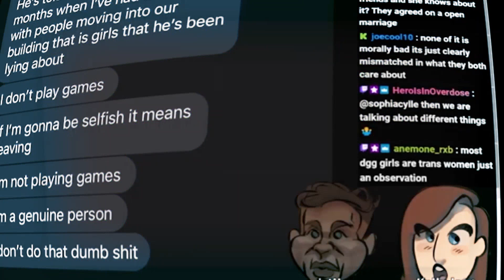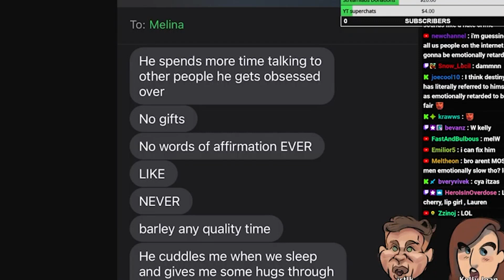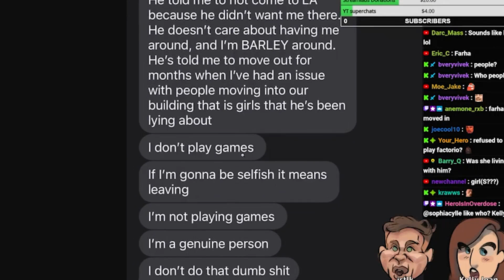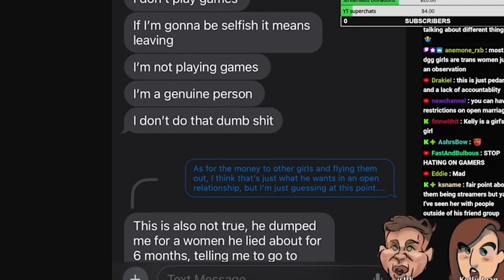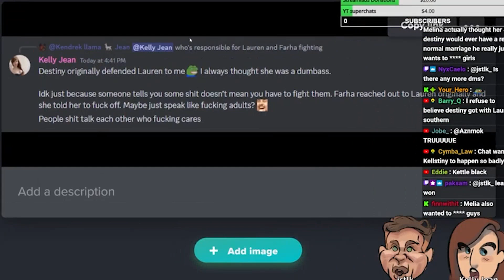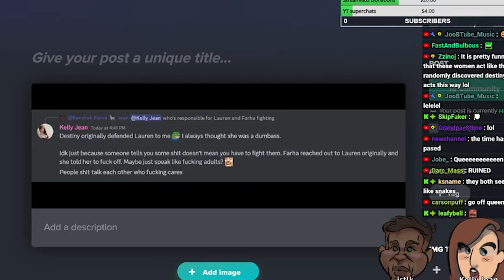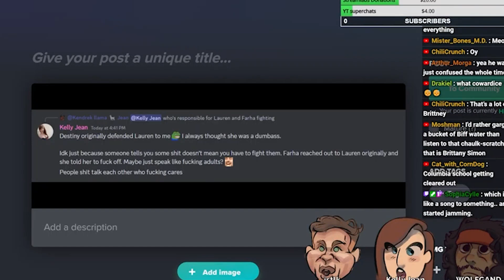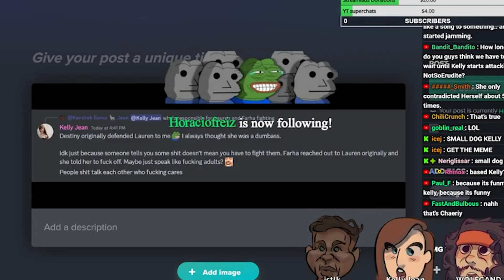Respects Women - The Lauren Delaguna Fallout from THE LOST TAPES 05/2024